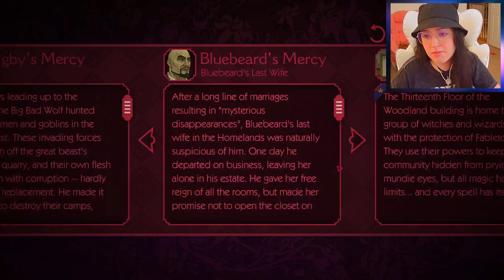The Wolf Among Us •|• Episode 2 - Part 1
Bigby and Bluebeard interrogate Dee to find out who he is working for. TJ has found a body in the river and Bigby identifies it.